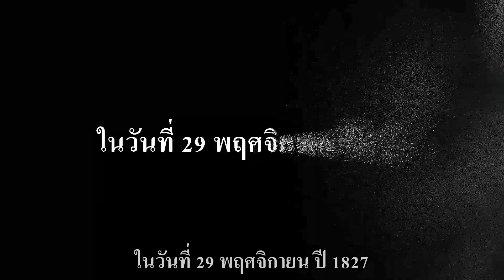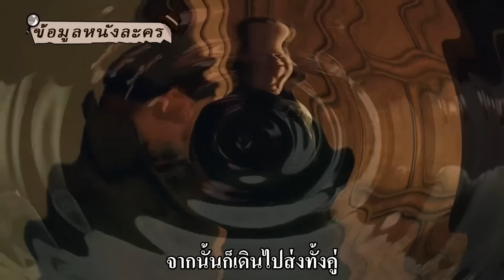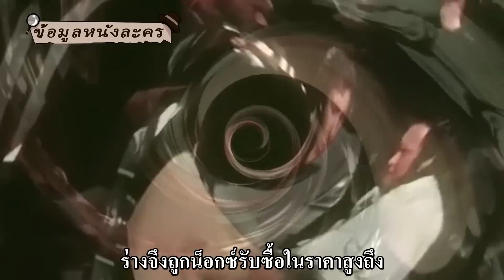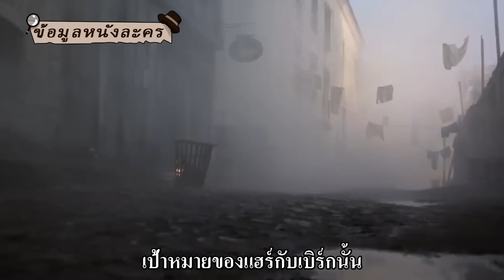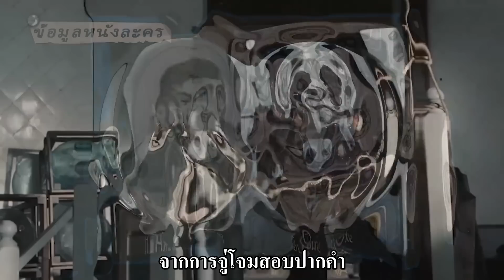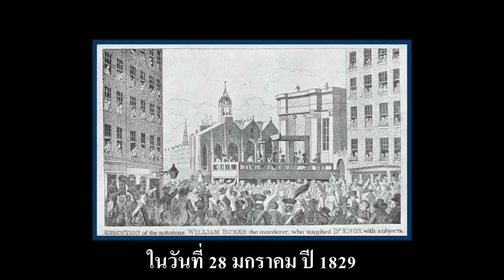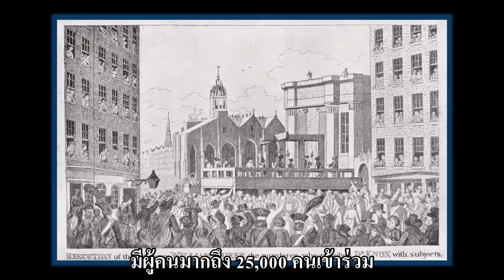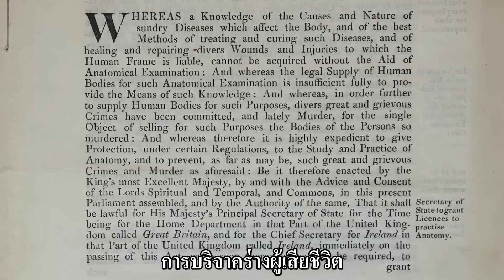เหตุการณ์ทำร้ายเหยื่อต่อเนื่องที่โด่งดังที่สุดในประวัติศาสตร์พิพิธภัณฑ์วิทยาลัยแพทย์แห่งเอดินบะระ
การทำเรื่องเลวร้ายเช่นนี้ ในนามของวิทยาศาสตร์ โดยสิ่งที่น่าสมเพชก็คือ คนที่ขายร่างผู้เสียชีวิตที่โด่งดังที่สุดในประวัติศาสตร์ยุโรป ที่ถูกโชว์อยู่ในพิพิธภัณฑ์คนนี้ ได้ทำให้ตัวเองกลายเป็น ร่างที่ทำเงินมาที่สุดในประวัติศาสตร์ดินแดนแห่งนี้ไปแล้ว